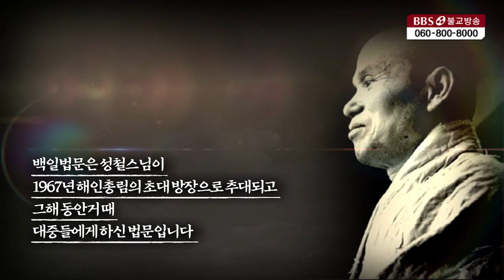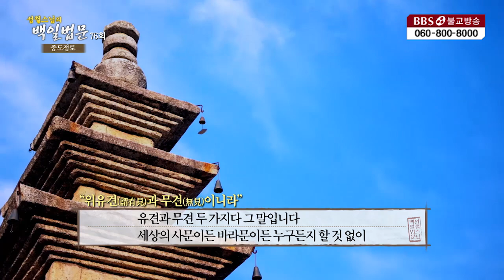중도정토 [성철스님의 백일법문 76회]